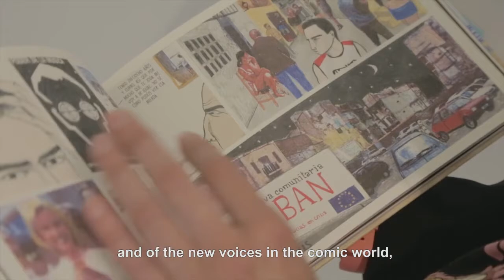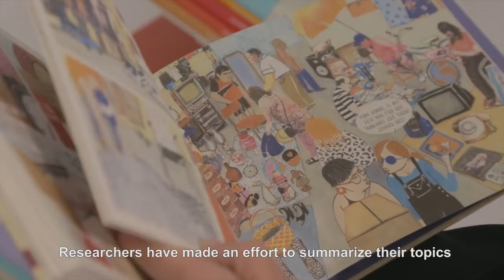Ana Merino | Illustrating Spain in the US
Illustrating Spain in the US is a series of comic books that combines the graphic expressiveness of comics and their authors, with the inquisitive perspective of scholars who have written a series of complementary articles.